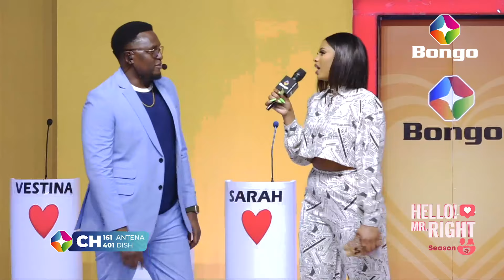LULU DIVA ASABABISHA SHAMBULIO KWA MTAZAMAJI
Local Tanzanian content TV Station broadcasting Exclusively on StarTimes Decoder Ch: DTH (Dish)- 401 & DTT (Antena)- 161